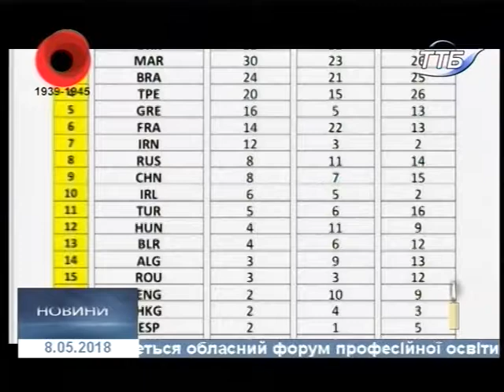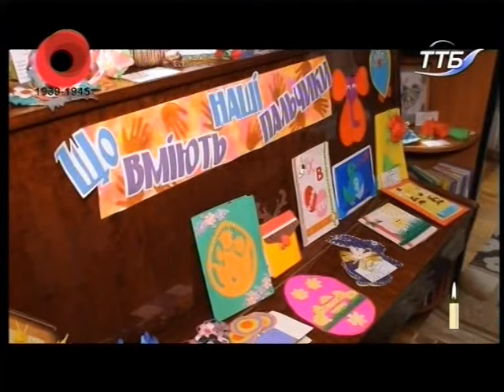08.05.2018. Новини. 20:40